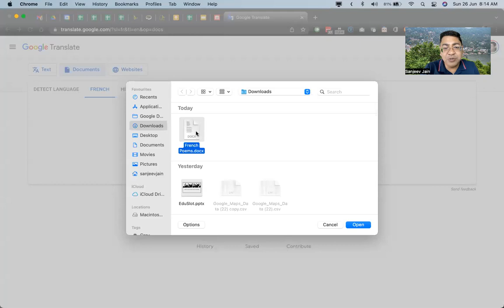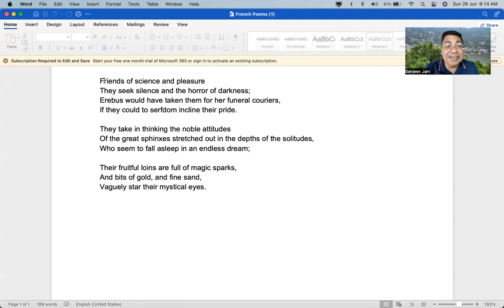Story - The other brothers hands | दूसरे भाई के हाथ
Remember the sacrifice others may have made for your success in life.

जीवन में आपकी सफलता के लिए दूसरों ने जो बलिदान दिया है, उसे याद रखें।

Tech Tip : Doc Translation with translate.google.com

Sanjeev Jain